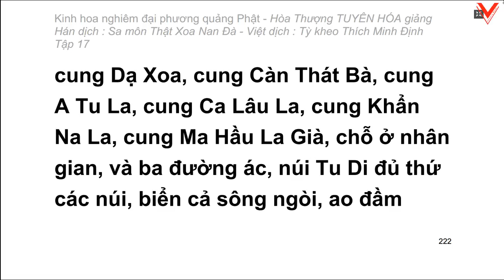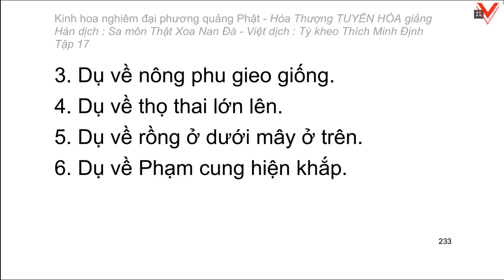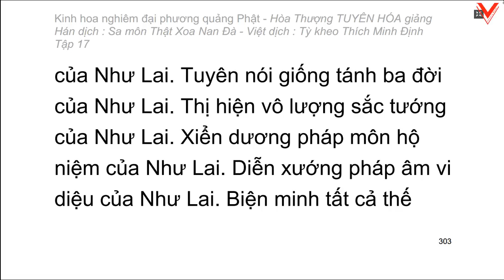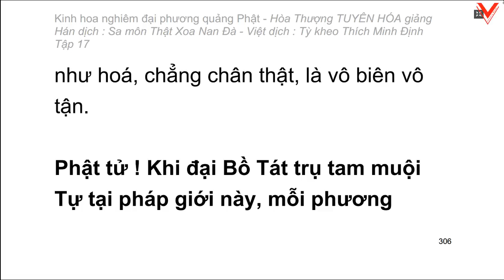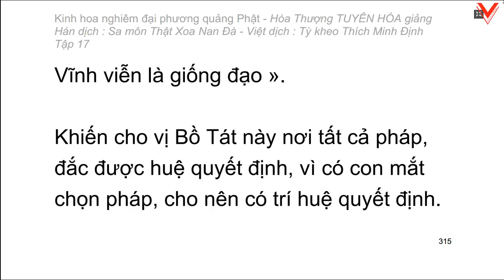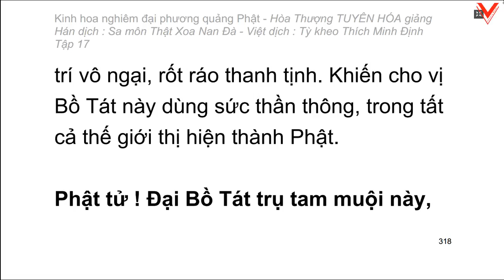Kinh hoa nghiêm - hoà thượng Tuyên Hoá giảng giải - Tập 17/25 (tiếp theo)